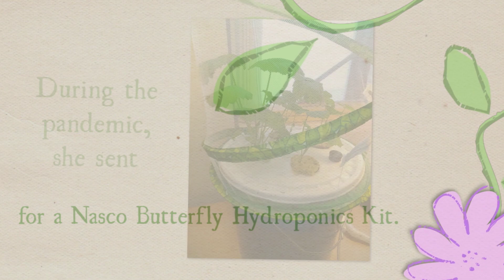PopIn2Win Grant Sends Butterflies into the Wild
Kindergarten teacher Betty Jo Derozier won a Meemic Foundation PopIn2Win grant for a Nasco Butterfly Hydroponics Kit. Even as her students were stuck at home during the pandemic, she was able to keep them up to date on the caterpillars’ progress until she released them.

For our current grant opportunities, visit MeemicFoundation.org.